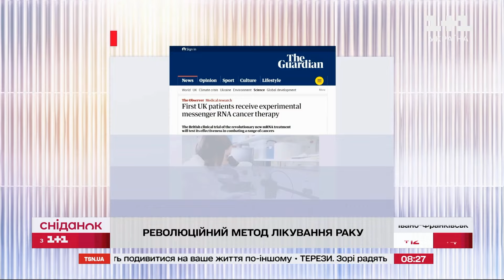РЕВОЛЮЦІЯ У ЛІКУВАННІ РАКУ! Експериментальну вакцину вже випробовують на людях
Гарні новини із галузі медицини. Британські вчені створили експериментальну вакцину проти раку і вже почали її випробувати на людях. Це може стати революцією у лікуванні раку. Усі подробиці – далі в сюжеті!